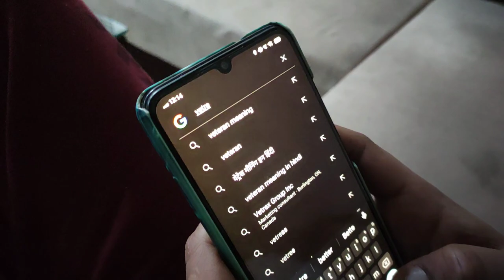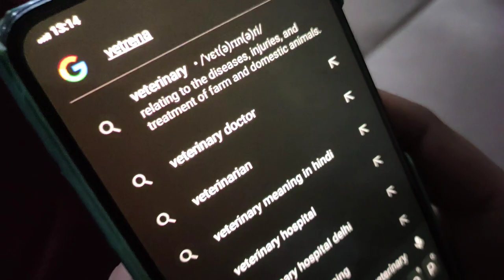Max the Pug's SURPRISING Trip to the Clinic!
We do very hard work for creating this type of  content.

Max the Pug's trip to the clinic is definitely something you don't want to miss! In this video, Max the Pug surprises his owners during a routine check-up, and the results are hilarious!

From emergency surgery to check-ups and everything in between, Max the Pug has a whole lot to tell his owners during his surprising trip to the clinic. Watch this video and enjoy Max's hilarious surprises as he takes his owners on a hilarious adventure!
Created by